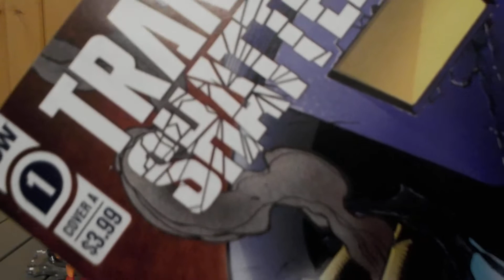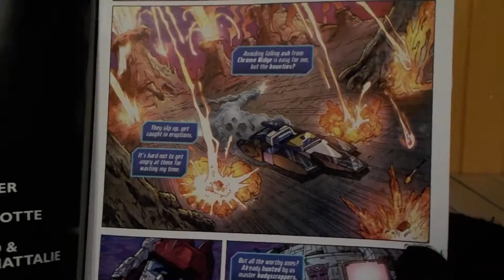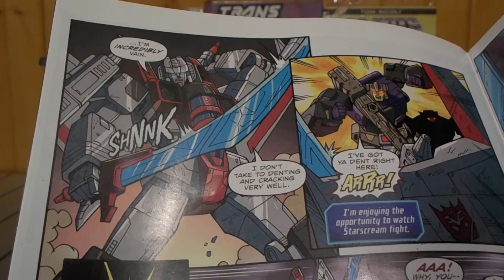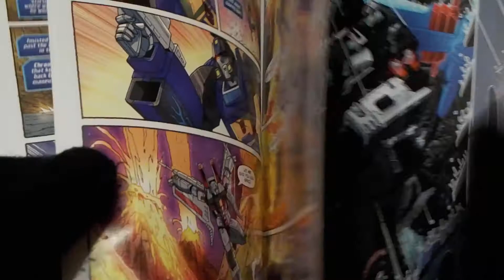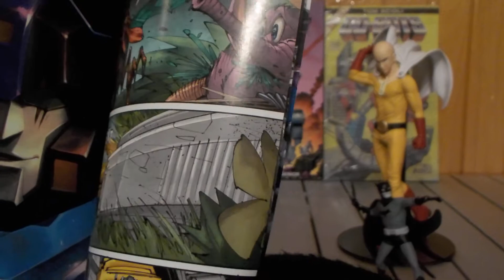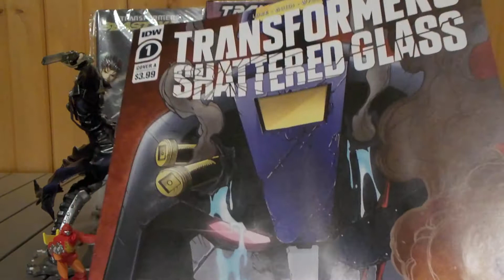Transformers: Shattered Glass #1 (2021) IDW Comic Book Review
This is my review of the idw comic book Transformers Shattered Glass written by Danny Lore with art by Guido Guidi with cover by Alex Milne. I gave this comic a 7/10 and recommend it to fans of the transformers. My next comic book review will be Lester of the lesser gods by Eric Powell and Lucky Yates.